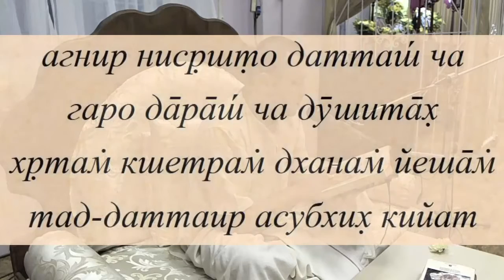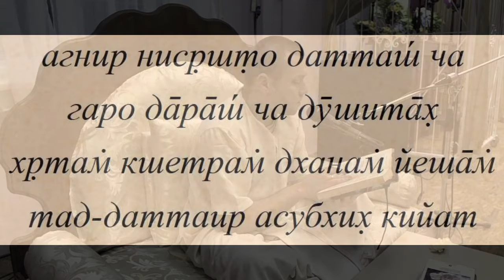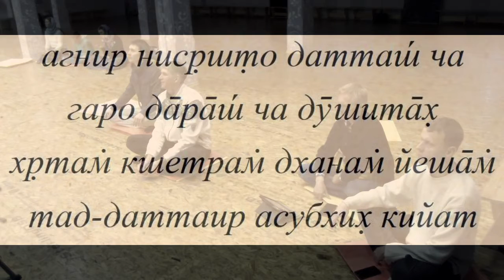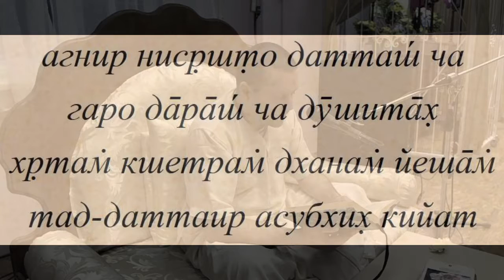2015.10.02, Пт. - СПб, КЦ Гаура. ШБ 01.13.24. Е.М. Нрисимха-лока Пр.